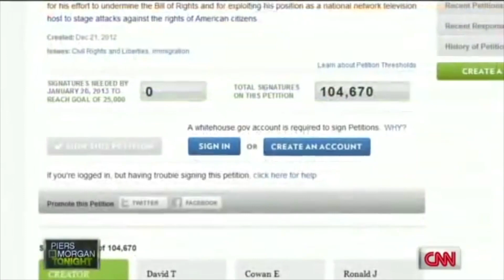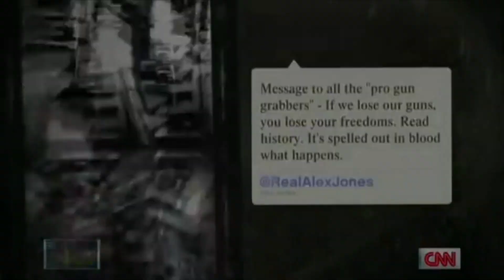AJ vs Piers Morgan